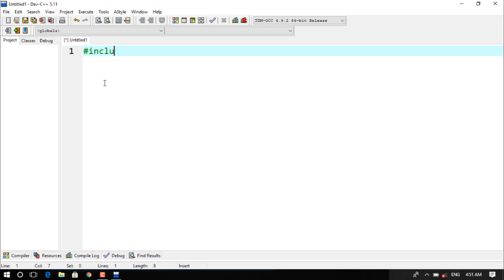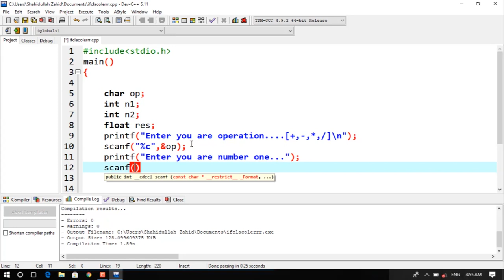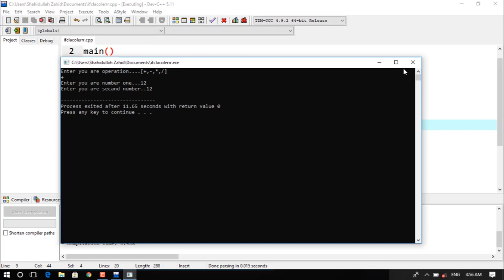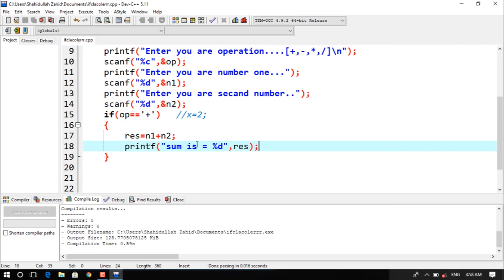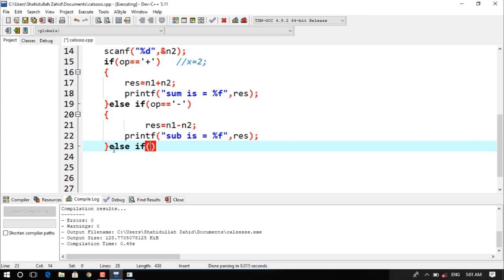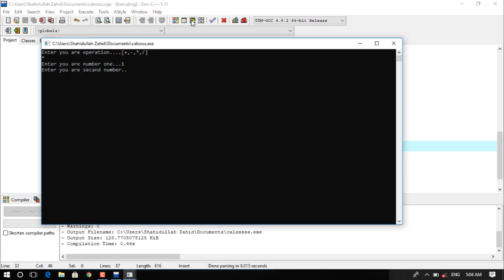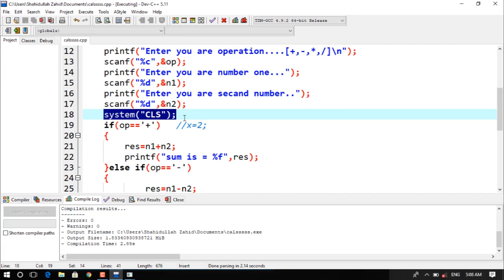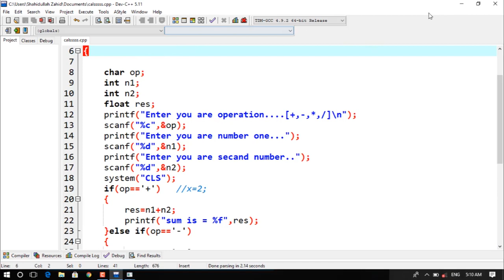#26: How to make calculator in C language in Pashto -|- from Shahidullah Zahid YouTube channel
Hello dears,
I hope you are fine and doing well;
Welcome to Shahidullah zahid’s YouTube channel.
The C programming language is a computer programing language that was developed to do system programming for the operating system unixe and is an imperative programing language. C was developed in the early 1970s by Brain Kernighan and Dennis Ritchie, We teach computer and technology, math and other information vides, you all are requested to subscribe and share our Youtube  channel (Shahidullah zahid) for you are better understanding, video is shared for each lecture in  WhatApp group for computer science student.

_____C language Playlist_____ On

SHOW LESS
C language
Arithmetic operator
relational operator